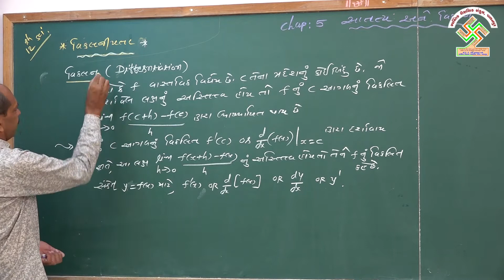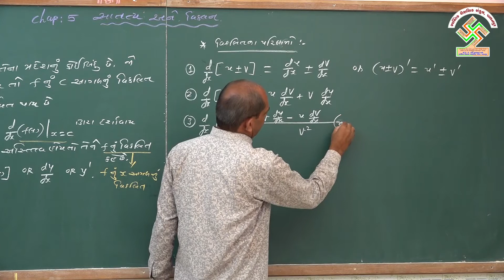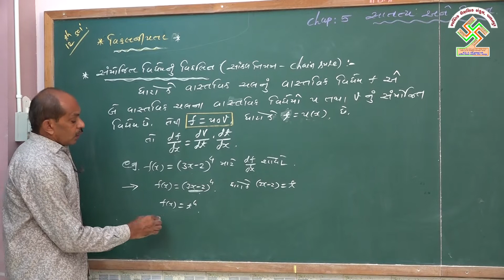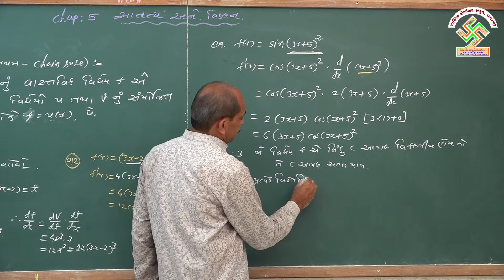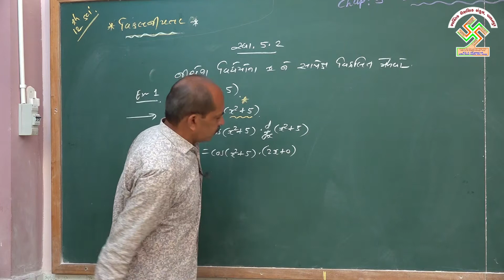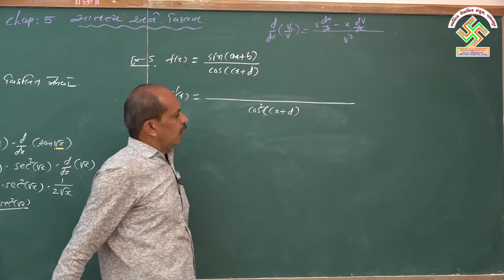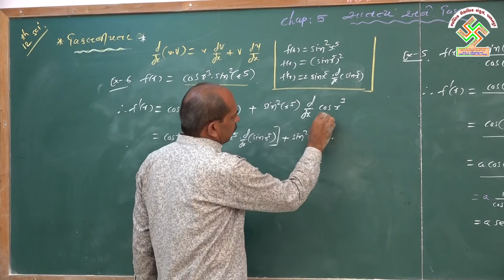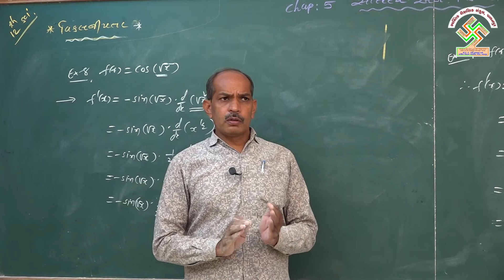12 MATHS | CHAPTER 5 | PART 6 | ધોરણ 12 ગણિત | પ્રકરણ 5 | ભાગ 6 સાતત્ય અને વિકલનીયતા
12 MATHS | CHAPTER 5 | PART 6 SATTYA ANE VIKLANIYATA |
ધોરણ 12 ગણિત | પ્રકરણ 5 | ભાગ 6 સાતત્ય અને વિકલનીયતા